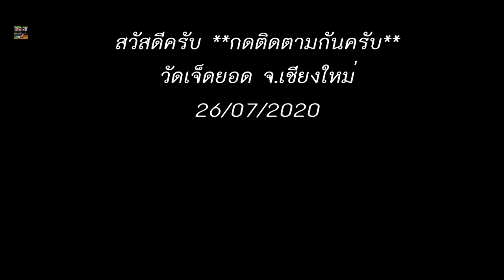วัดเจ็ดยอด(Wat Jet Yod)จ.เชียงใหม่อายุกว่า500 ปี/StyleCamp Channel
วัดเจ็ดยอด(Wat Jet Yod)จ.เชียงใหม่อายุกว่า 500 ปี (ถึงปัจจุบัน 575ปี)StyleCamp Channel

 วัดเจ็ดยอด หรือในอีกชื่อหนึ่งคือ#วัดโพธารามมหาวิหาร เป็นวัดเก่าแก่ที่มีอายุกว่า 500 ปี (ถึงปัจจุบัน 575ปี)
       วัดเจ็ดยอดสร้างขึ้นในพ.ศ. 1988 โดยพระเจ้าติโลกราช กษัตริย์องค์ที่ 11 แห่งราชวงศ์มังราย โดยทั้งตัวเจดีย์และพระวิหารได้ถูกสร้างขึ้นจากหินศิลาแลง และประดับลวดลายปูนปั้น ตามรูปแบบของเจดีย์พุทคายาในประเทศอินเดีย ในอดีตวัดเจ็ดยอดเคยถูกใช้เป็นสถานที่สำหรับการสังคายนาพระไตรปิฎกครั้งที่ 8 ของโลก ซึ่งถือเป็นครั้งแรกในประเทศไทย ส่วนชื่อของวัดเจ็ดยอดนั้นมีที่มาจากพระเจดีย์หลักที่มีเจดีย์ขนาดเล็กเจ็ดยอดอยู่ด้านบน แต่ในปัจจุบันยอดเจดีย์บางส่วนได้พลังทลายลงมา แต่สภาพโดยรวม และโบราณสถานอื่นๆ ที่อยู่ในบริเวณวัดยังคงอยู่ในสภาพที่ค่อนข้างสมบูรณ์
กรม-สไตล์แคมป์
ขอบคุณทุกๆการติดตามครับผม.